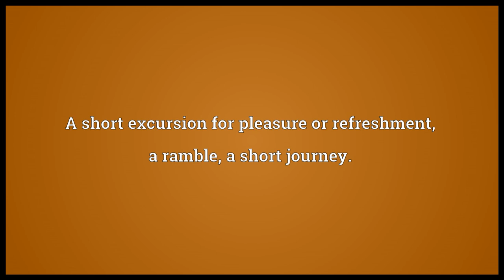Jaunt Meaning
Video shows what jaunt means. A wearisome journey.. A short excursion for pleasure or refreshment; a ramble; a short journey..  jaunt pronunciation. How to pronounce, definition by Wiktionary dictionary. jaunt meaning. Powered by MaryTTS